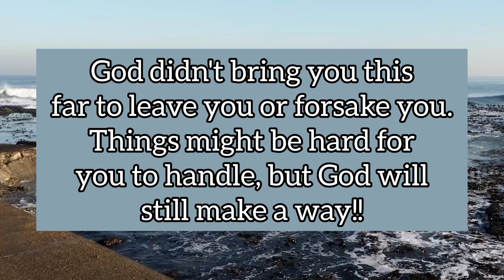"MARK YOUR PRESENCE HERE ALL OF YOU WHO ARE MY CHILDREN" - GOD | Watch This Now👆 Episode ~287